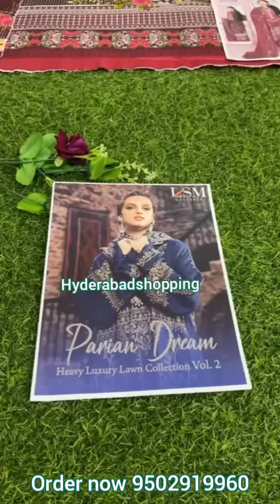Pure Lawn Cotton Suits | Single delivery Online Hyderabadshopping